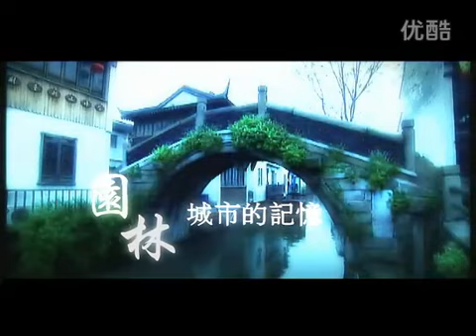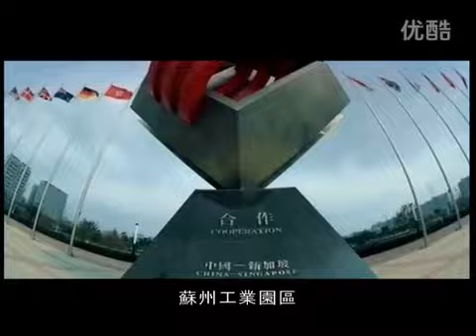锦绣江苏 美好家园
江苏省宣传片